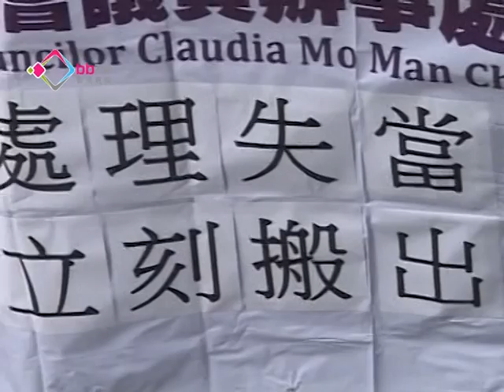屋宇署暫不拆唐樓露台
屋宇署讓步暫時不清拆土瓜灣啟明街51號唐樓露台，但居民仍然要先搬走，屋宇署會在明天向法庭申請封閉令封閉唐樓。